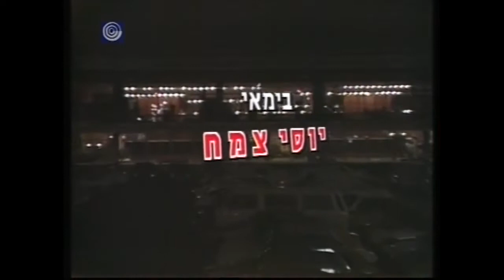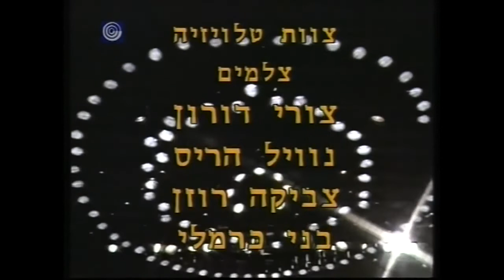כל העולם במה - מופע אמ"י 1985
מופע של איגוד אומני ישראל (אמ"י) שנערך ב-1985 ובמעמד ראשי המדינה ופוליטיקאים שונים.

משתתפים לפי סדר השתתפותם: יצחק גרציאני, הגשש החיוור, גילה אלמגור, ירדנה ארזי, מני פאר, אבי טולדנו, מוני מושונוב, שלמה בראבא, ג'ו עמר, יוסי ברק, אילי גורליצקי, מוסקו אלקלעי, ניסן נתיב, חנן גולדבלט, יעקב בנאי, יוסף שילוח, ג'וקי ארקין, ששי קשת, רפי גינת, חנוך רוזן, חיים טופול, שמואל רודנסקי, טוביה צפיר, יואל שר, יונה עטרי, דובי גל, מתי כספי, יוסי בנאי, שלמה ניצן, רבקה מיכאלי, יזהר כהן, ורדינה כהן, חופני כהן, סולימאן הגדול, יונה אליאן, אבנר חזקיהו, יוסף כרמון יוסי גרבר, שלמה וישינסקי, אורי לוי, עודד קוטלר, אלברט כהן, תובל פטר, נירה רבינוביץ', שולה חן, רחלי חיים, דינה גולן, אוסנת וישינסקי, חני נחמיאס, דודו טופז, נורית גלרון, ציפי שביט, דודו דותן, חיים משה, שושנה דמארי.